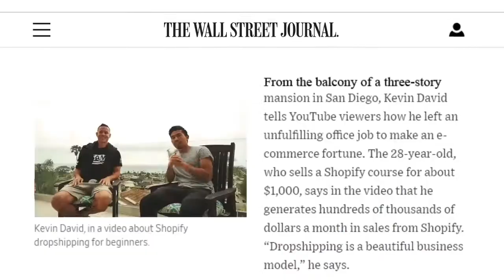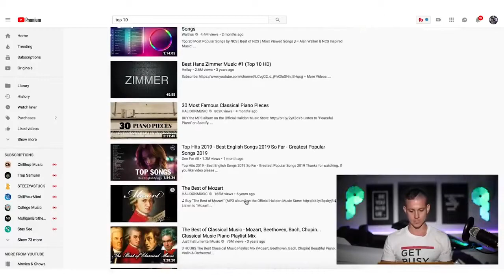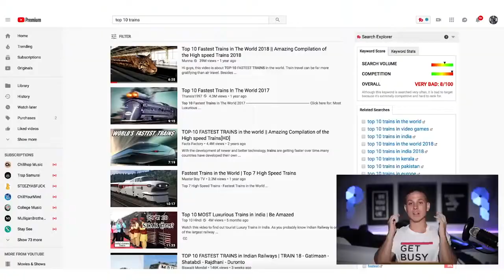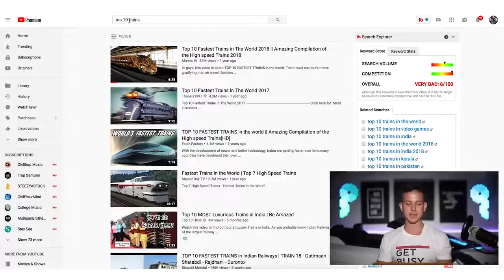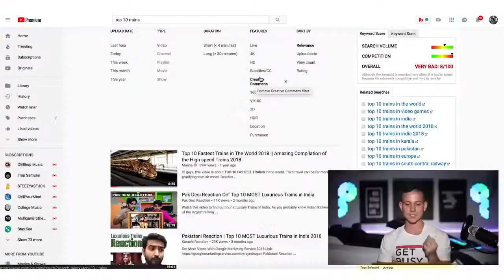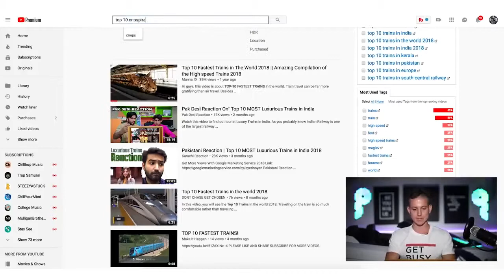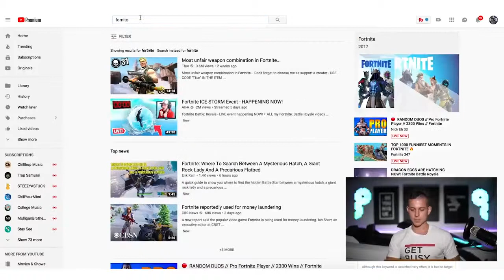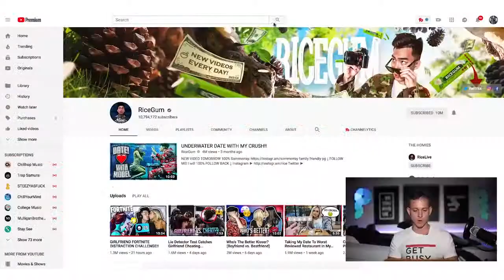Make $100 Per Day On YouTube Without Making Any Videos Make Money Online